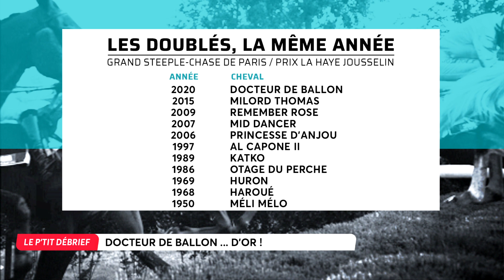LE P'TIT DEBRIEF | Bertrand Lestrade et Christophe Lemaire, de Auteuil à Tokyo !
Autour de Manuela Jollivet, Gianni Caggula et Olivier Thomas :  Christophe Lemaire et Bertrand Lestrade sont revenus, entre autres, sur leur belle victoire du week-end.